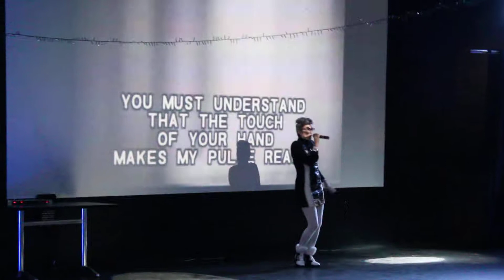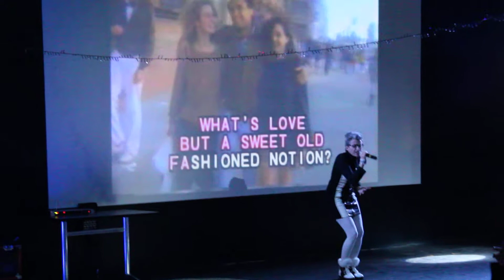MagalyLove TWhat's Love Got To Do With It de Tina Turner